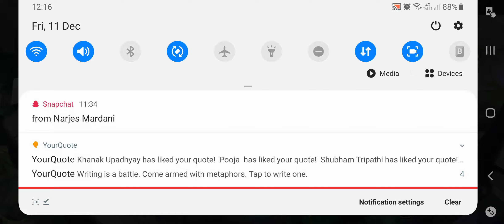League of Legends Wild Rift Gameplay Fight 008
King Tryndamere